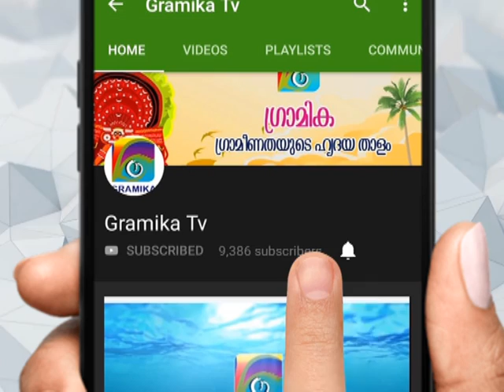കുടുംബ വഴക്കിനിടെ ഭാര്യയെ ഭര്‍ത്താവ് വെട്ടിപ്പരിക്കേല്‍പ്പിച്ചു.